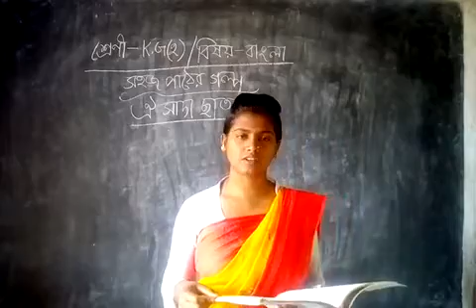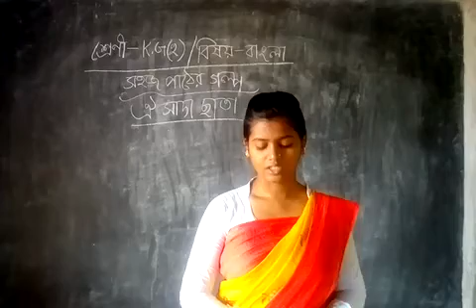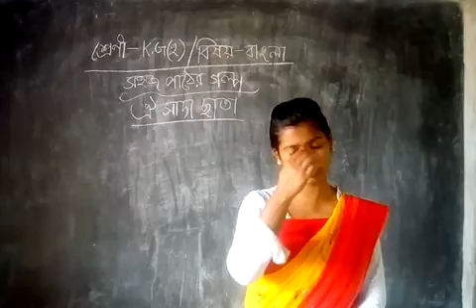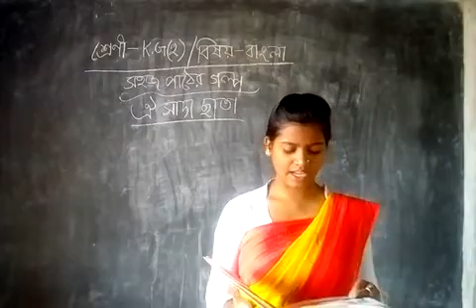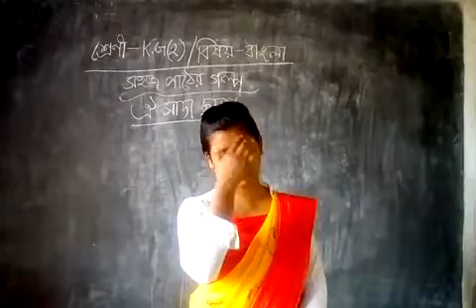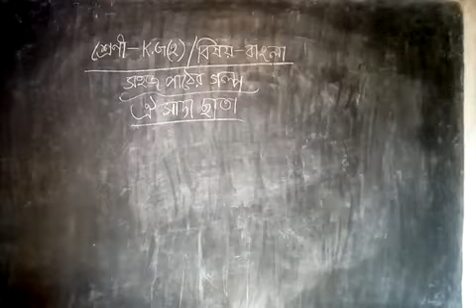🌵কে.জি - 2 বাংলা🌵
🎈সহজ পাঠের গল্প 🎈
🎄ঐ সাদা ছাতা🎄